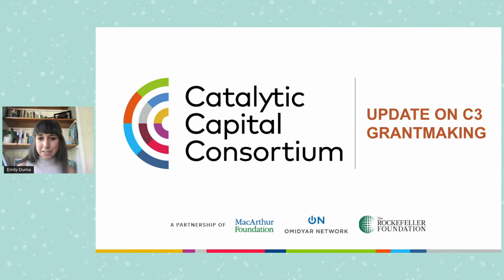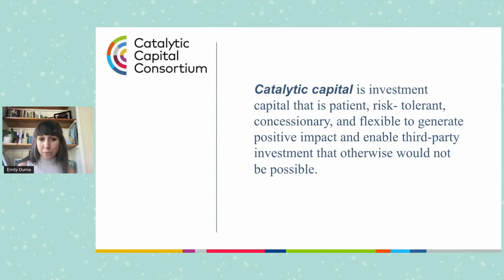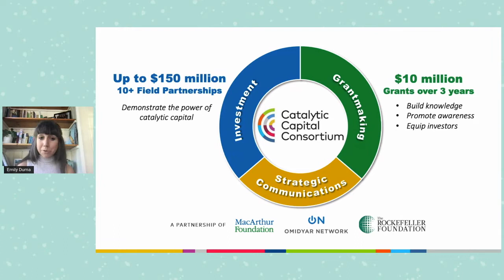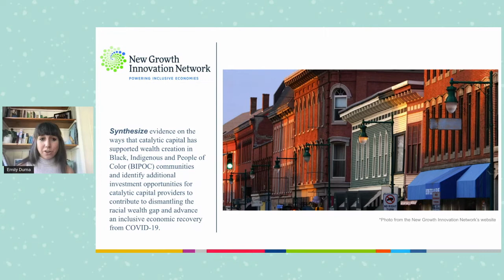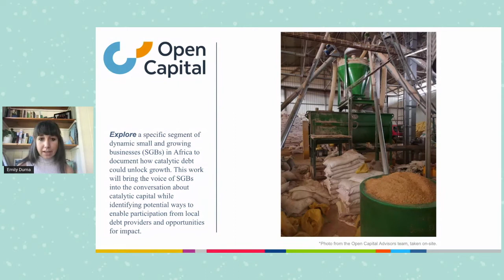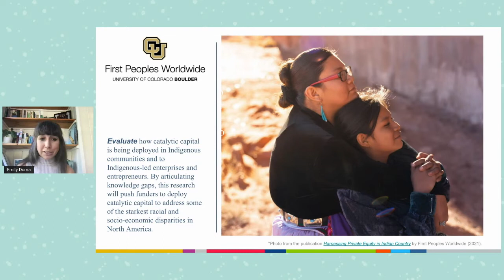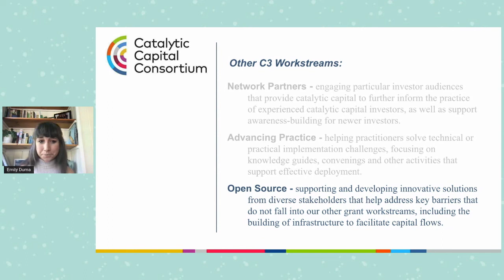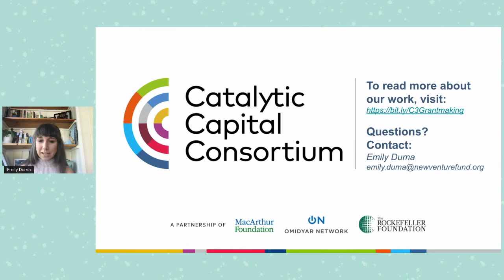SOCAP21 - Spurring Catalytic Capital Investment to Advance the Sustainable Development Goals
C3 Grantmaking, the grant funding arm of the Catalytic Capital Consortium housed at New Venture Fund (NVF), supports research, networking, peer learning, and other field building activities intended to help increase the amount, effectiveness, and impact of catalytic capital investments. institutions Catalytic capital has a particularly important role to play in addressing the key social and environmental challenges of our time, including fostering equity and inclusion. Emily Duma, the program officer for C3 Grantmaking at NVF who is leading this effort, shares exciting and ambitious efforts by the program’s partners and grantees in addressing challenges that limit the deployment of catalytic capital.

Speaker: Emily Duma, CATALYTIC CAPITAL CONSORTIUM - GRANTMAKING